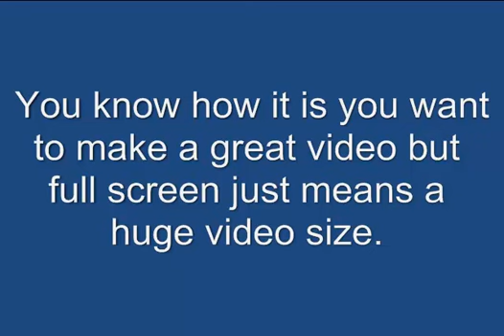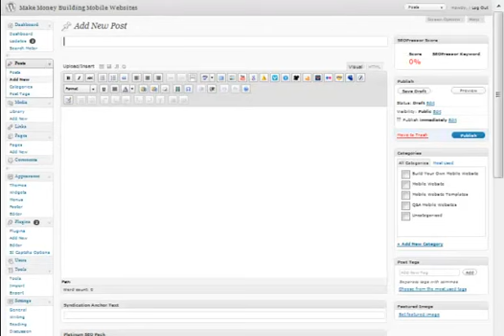Chrome Zoom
I just found this feature in Chrome using the zoom feature. Great for videos.

One site I have been going to was small in my browser for weeks and thought it was the site however tonight my wifes Facebook was small so I went looking and low and behold Zoom.